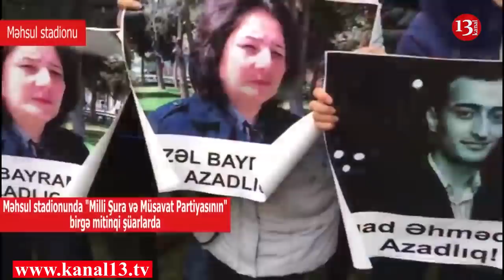Son dəqiqə: Bakının mərkəzində icazəsiz aksiya:Milli Şura qərar verdi-Əli Kərimli açıqladı:8 oktyabr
Demokratik Qüvvələrin birliyi Milli Şura icazəsiz aksiya haqda qərar verib. Bu haqda məlumatı AXCP sədri Əli Kərimli Sevinc Osmanqızı internet televiziyasına müsahibəsi zamanı deyib. AXCP sədrinin sözlərinə görə onlar Azərbaycan konstitusiyası ilə təsbit olunmuş  sərbəst toplaşmaq hüququndan istifadə edəcəklər. Aksiya 8 oktyabr saat 12 00-a Bakı şəhəri icra hakimiyyəti önünə təyin edilib. Aksiyada Bakı Şəhəri İcra Hakimiyyətindən sərbəst toplaşmaq hüququna təmin olunması tələb olunacaq. Qeyd edək ki, Milli Şuranın sonuncu 19 yanvar mitinqindən sonra Bakı Şəhəri İcra Hakimiyyəti qurumun 7 mitinq müraciətinə rədd cavabı vermişdi. Milli Şuranın sonuncu mitinq müraciətindən sonra isə qurma Qaradağ rayonu lökbatan qəsəbəsində mitinq keçirilməsinə razılıq verlmişdi.